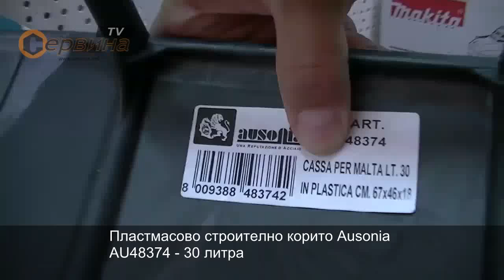Строително корито-леген Ausonia AU48374 - 30 литра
- Зидарско корито за течности, пясък, инертни материали и др.
- Ергономични дръжки
- Материал: висококачествена пластмаса - подсилена с метални шишове
- Размери: 670х460х180мм
- Капацитет: 30л
- Тегло: 1.5 кг